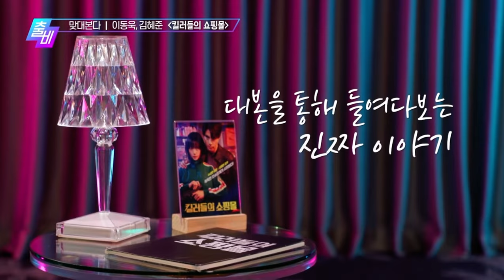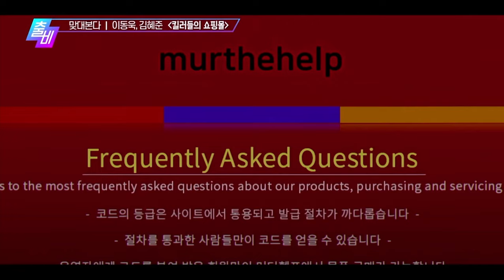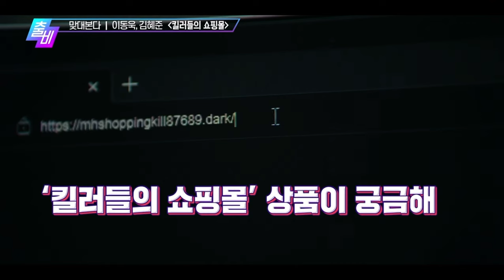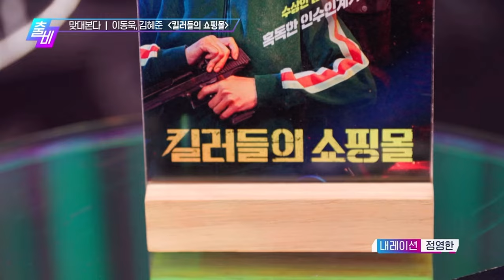[Eng CC] "Let's Go!" Video Travel Interview - AShopForKillers Jeong Jin-man & Jeong Ji-an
Please credit if repost.
Thank you for loving Wookie!
Because @wookie.is.love 😘

Thank you wookie.world.81 on IG for the video file :)